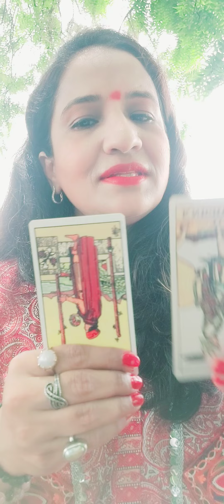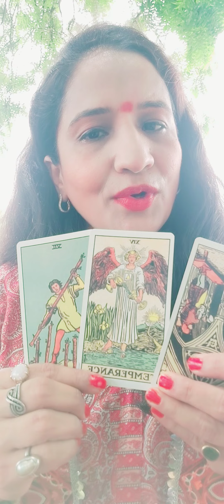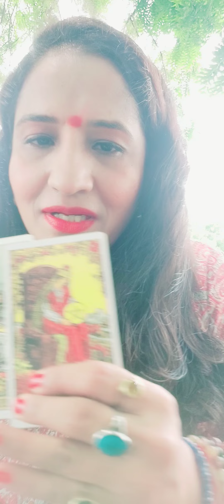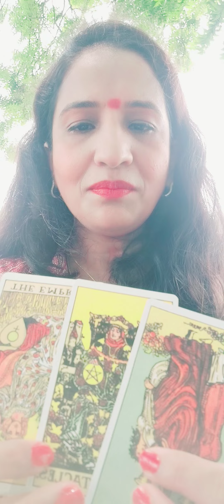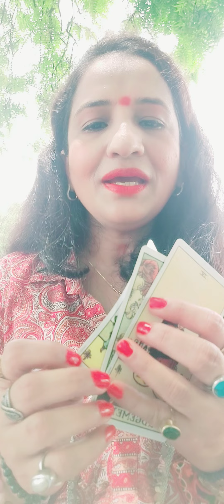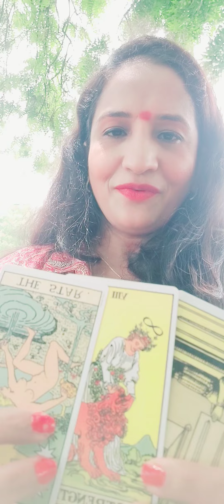12 moonsign's weekly predictions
12 moonsign's weekly predictions on youtube channel Auradivine Tarot vastu by gunjan @auradivinetarotvastubygunj9172
Instagram Auradivinecrystals
Facebook Auradivine
career prosperity.relationships good.take care of health.Imbalance financially

imbalanced relationships.career obsctacles. take care of health

very good career and finances stable relationships .Take care or health .

career and financially very good.good relationships.Take care of health .

blessed health wealth relationships

relationships very good.career finances very good.take care of health

finances are delayed career prosperity. some arguments In relationships.take care of health

career finances very good.take care of  relationship.negativity on health

tough time in career .take care of health n relationships.financial  slow growth

blessed week.good career. Relationships and health very good

very good career stable health and good relationships

small obsctacles in career.take care of health.Relationships are very good